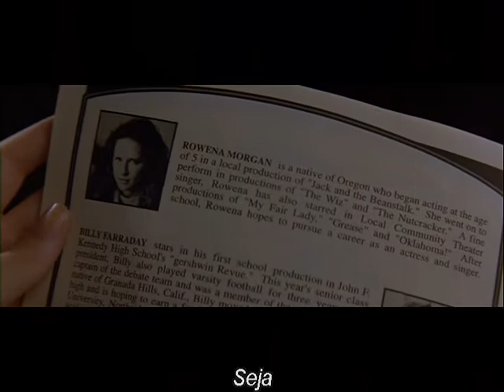Jean Louisa Kelly - Someone To Watch Over Me (Tradução)